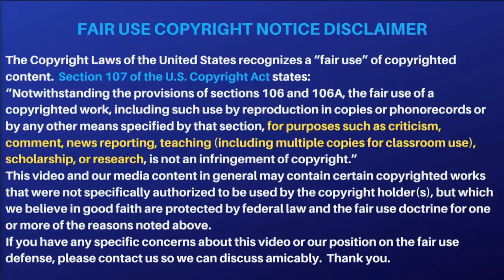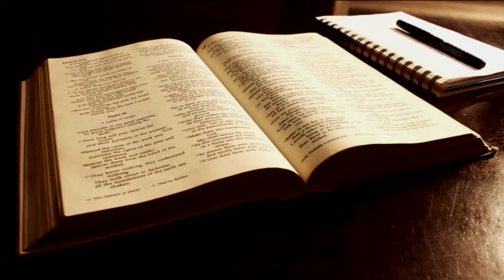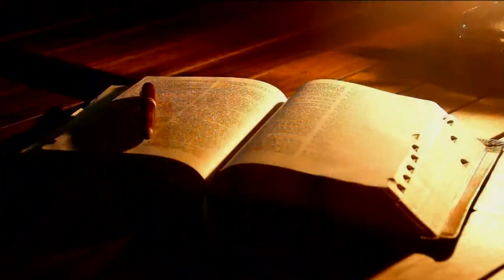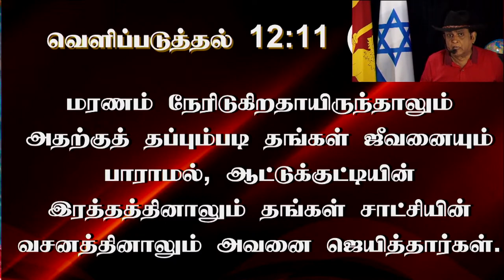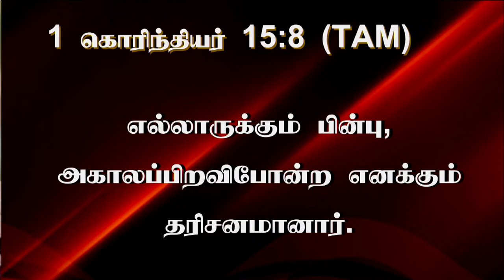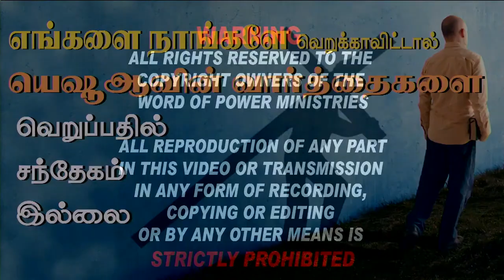எஸ்தர் தற்செயலாக ராஜ பதவிக்கு உயர்த்தப்படவில்லை